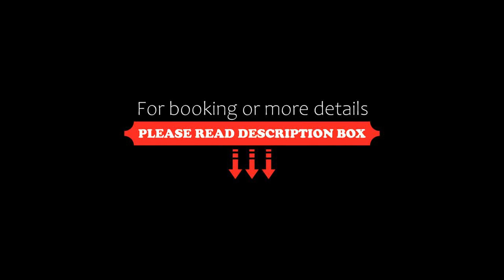Longbourne Lodge Motel Mosgiel, Mosgiel, New Zealand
About Property:
Set on 5-acres of picturesque grounds, Longbourne Lodge Motel is a 3-minute drive from Mosgiel Town Centre. It offers refurbished, self-contained cottages and studios with free WiFi and free onsite parking.

This property is 2 km from A&P Showgrounds and a 15-minute drive from both Dunedin’s city centre and Dunedin Airport.

The spacious cottages and studios feature a patio where guests can have a barbecue while enjoying views of the rural surroundings. Some rooms have a fully...
Property Type: Hotel
Address: 100 School Road South, 9053 Mosgiel, New Zealand
Searching For
1. Longbourne Lodge Motel Mosgiel - Mosgiel - New Zealand
2. Longbourne Lodge Motel Mosgiel - Mosgiel - New Zealand Address
3. Longbourne Lodge Motel Mosgiel - Mosgiel - New Zealand Rooms
4. Longbourne Lodge Motel Mosgiel - Mosgiel - New Zealand Amenities
5. Longbourne Lodge Motel Mosgiel - Mosgiel - New Zealand Offers and Deals
Audio Credit:
Track Title: Subway Dreams
Artist: Dan Henig